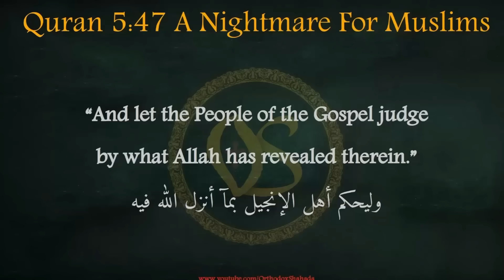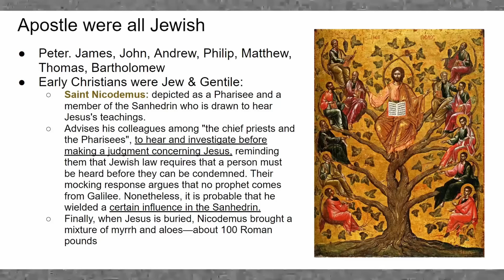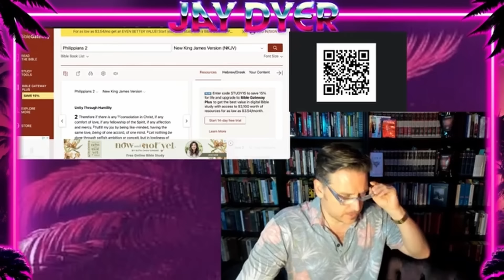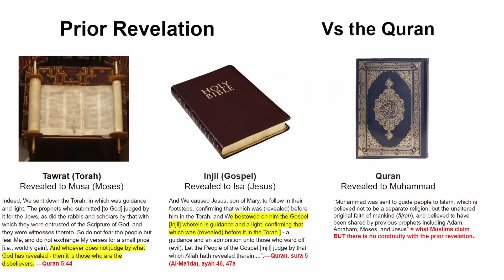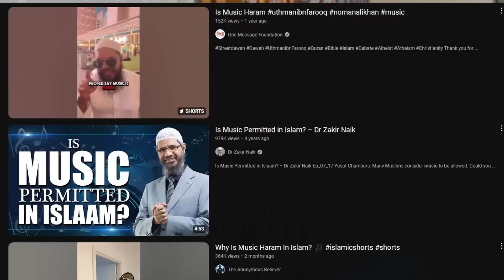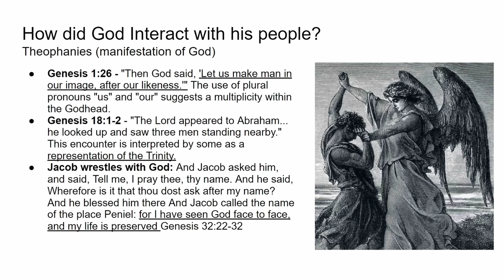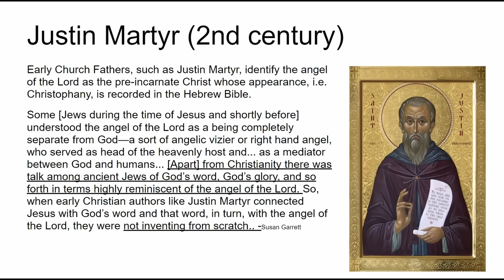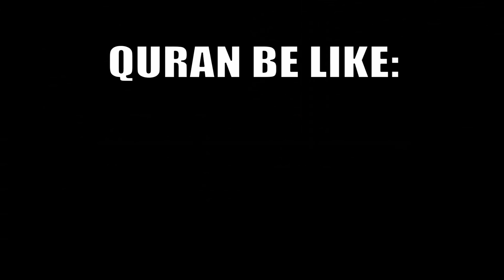Is Islam True? Fresh & Fit Debate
00:00 Problems
14:45 Theophanies
17:29 Debate
35:18 Insults